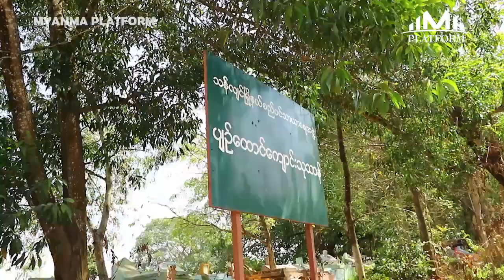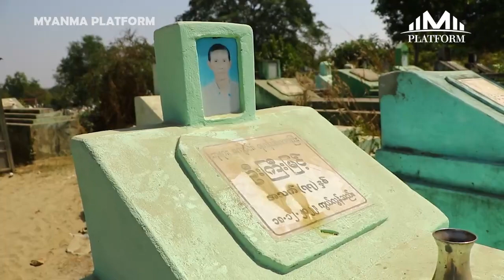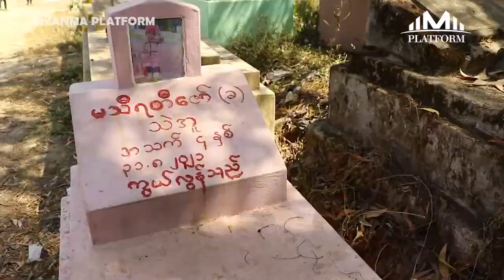သရဲခြောက်တယ်လို့နာမည်ကြီးတဲ့ သင်္ချိုင်းမှာ အစောင့်လုပ်ပြီး မြေး၁၈ယောက်ကိုရှာကျွေးနေတဲ့ အာဂအဖွား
သရဲခြောက်တယ်လို့နာမည်ကြီးတဲ့ သင်္ချိုင်းမှာ အစောင့်လုပ်ပြီး မြေး(၁၈)ယောက်ကိုရှာကျွေးနေတဲ့ အာဂအဖွား